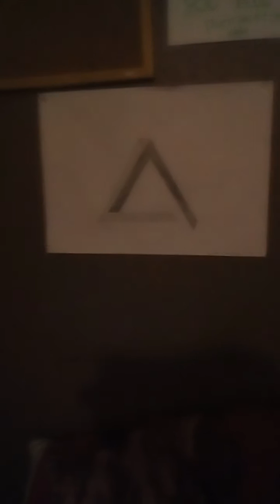23 October 2018